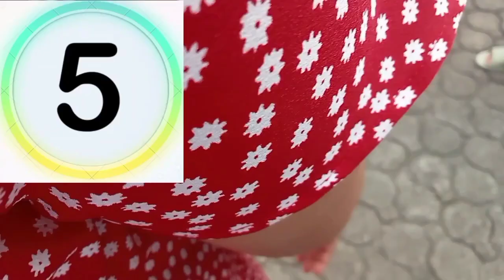Logo challenge Grabe sobrang tawa ko 🤣🤣🤣